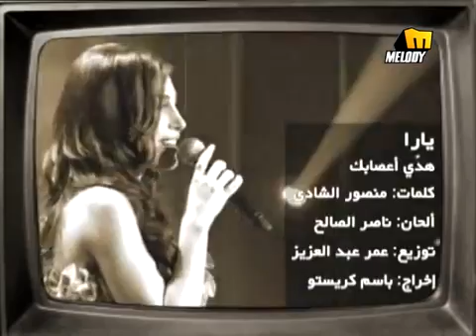Yara Haddi A&#39;sabak يارا هدي أعصابك